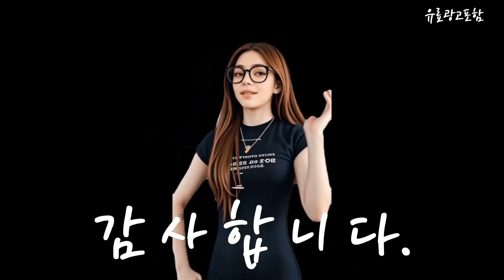유니씨앤씨갤럭시북4nt960xgq a52a Top10!! 요즘 인기있는 유니씨앤씨갤럭시북4nt960xgq a52a 구매 가격 평점 후기 비교 총정리!!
❤️❤️❤️ 요즘 인기있는 유니씨앤씨갤럭시북4nt960xgq-a52a 구매 가격 평점 후기 비교 총정리해 보았어요!! ❤️❤️❤️

[00:06]
10위. 삼성전자 갤럭시북4 프로 NT960XGK-K71A 16인치 인텔 울트라7 [1,889,000원]

[00:11]
9위. 삼성전자 갤럭시북4 프로 NT960XGQ-A51A 인텔 울트라5 색상선택 [2,099,000원]

[00:17]
8위. 삼성전자 갤럭시북4 프로 NT960XGK-K71A 16인치 인텔 울트라7 [2,189,000원]

[00:23]
7위. 삼성전자 갤럭시북4 울트라 NT960XGP-G72A 인텔 코어 Ultra [2,699,000원]

[00:28]
6위. 삼성전자 갤럭시북4 프로 NT960XGQ-A51A 인텔 울트라5 색상선택 [1,599,000원]

[00:34]
5위. 삼성전자 갤럭시북4 프로 NT960XGQ-A52A 인텔 코어 울트라 [2,149,000원]

[00:40]
4위. 삼성전자 갤럭시북4 프로 NT960XGQ-A52A 인텔 코어 울트라 [2,249,000원]

[00:45]
3위. 삼성전자 갤럭시북4 프로 NT960XGQ-A52A 인텔 코어 울트라 [1,799,000원]

[00:51]
2위. 삼성전자 갤럭시북4 프로 NT960XGQ-A52A 인텔 코어 울트라 [1,799,000원]

[00:57]
1위. 삼성전자 갤럭시북4 프로 NT960XGQ-A51A 인텔 울트라5 색상선택 [1,599,000원]